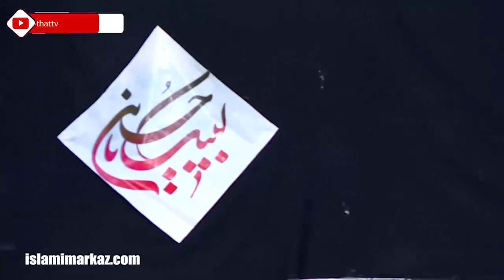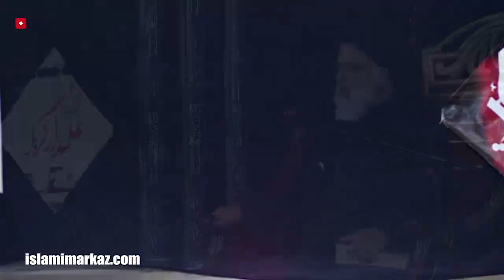Hindustani Musalman Modi Srkar ke Samne Tasleem kyun? || Ustad e Mohtaram Syed Jawad Naqvi